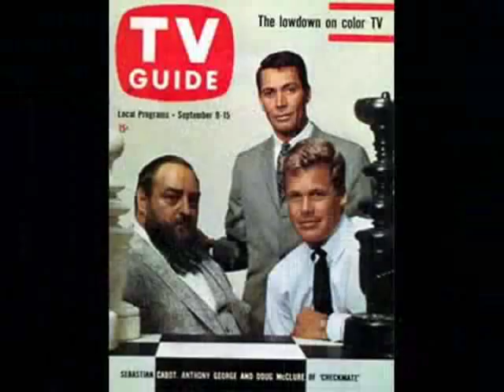A Tribute to Anthony George (aka Burke Devlin on Dark Shadows)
This is the latest video in my series of Dark Shadows actor & and actress tributes. This time it is the talented and handsome actor: Anthony George who portrayed the "second" incarnation of Burke Devlin on the gothic soap opera. I've used most of these photos in my other DS videos..but decided to group them here in as tribute to this amazing actor. I hope you enjoy this...please rate and comment if you do! I could also use some help in boosting my view counts and YT channel...so if you know of anyone who would enjoy my Dark Shadows videos..please pass my url along. Thank you so much!!! :)